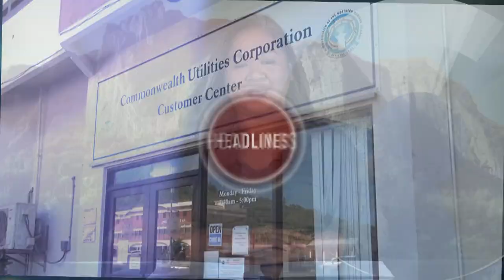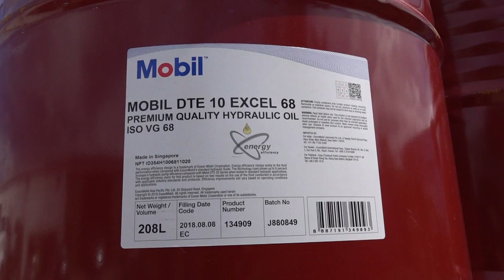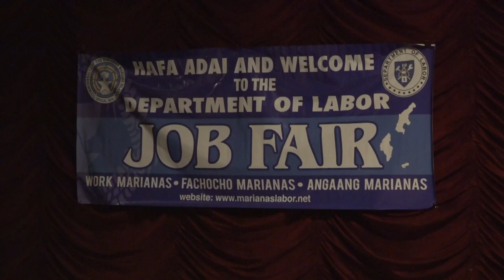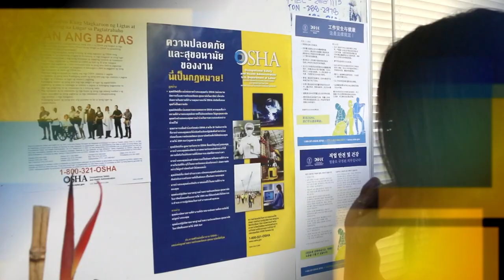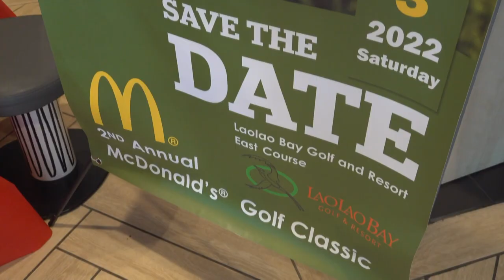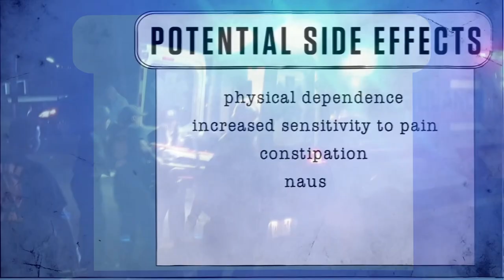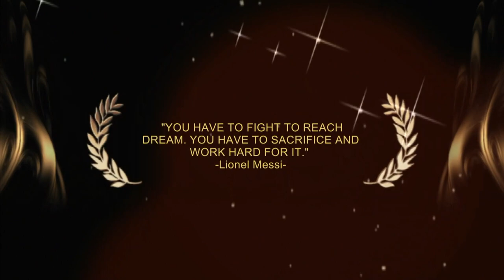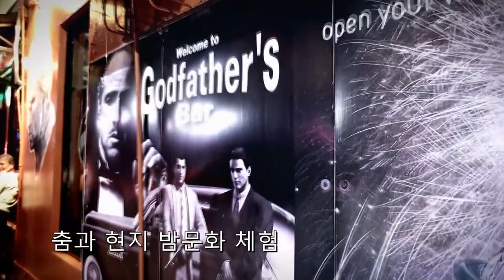KSPN2 NEWS August 26, 2022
UTILITY CUSTOMERS RECEIVE HELP FOR THREE MONTHS WORTH OF BILLS
ALSO TONIGHT, ONE LAWMAKER NOT DISCOURAGED BY A COURT ORDER
AND, EMPLOYMENT OPPORTUNITIES ON THE RISE AS THE CNMI RECOVERS FROM THE PANDEMIC